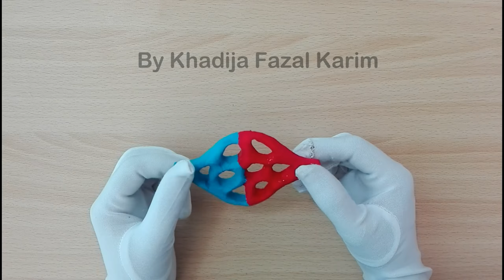How to make capillary model | 3d thermocol/styrofoam projects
Hey Guys! it's the simple and way to make a capillary model. Hope my videos are helpful for biology and medical students for their projects.

Materials
1. Thermocol/ Styrofoam Sheet (1 inch thick )
2. White Glue
3. Cutting Blades
4. Tissue Roll
5. Colours ( Poster or Acrylic Paint )
6. Water
7. Brushes